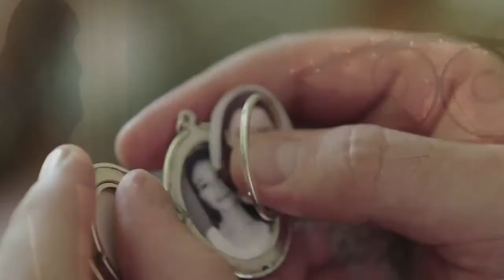ANOTHER SOUL 2018 trailer do filme de terror